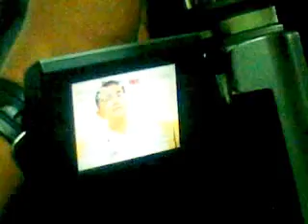Persaudaraan Indonesia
Konferensi Pers 10 November 2011
Jakarta Media Center